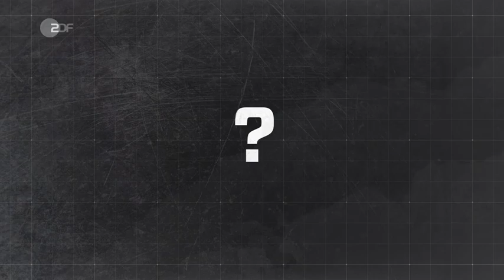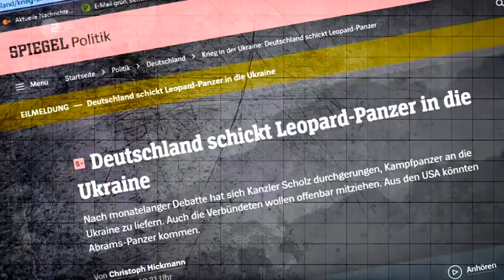🟢 WarDay 335 - Toll! Olaf Scholz und die Kampfpanzer - Satire DE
Beitrag: Kampfpanzer - Satire - ZDF frontal
Dauer 2 min.  Land: Deutschland

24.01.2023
Bei der Diskussion um Kampfpanzer führt Olaf Scholz
vorbildlich Regie. Dramaturgisch knüpft er bei einem der ganz
Großen an. Eine satirische Würdigung.

ready: 1.1.2023